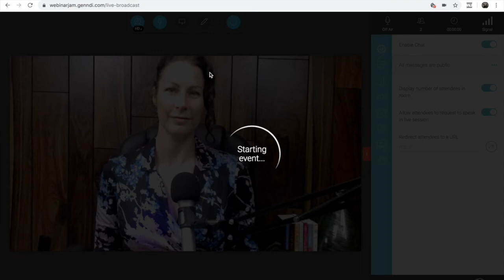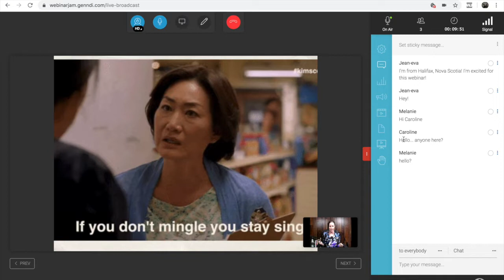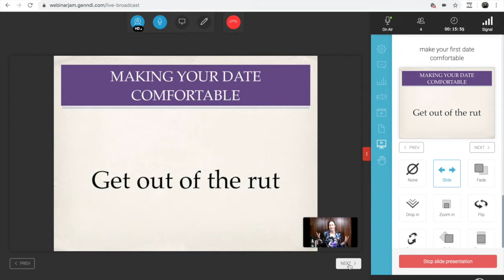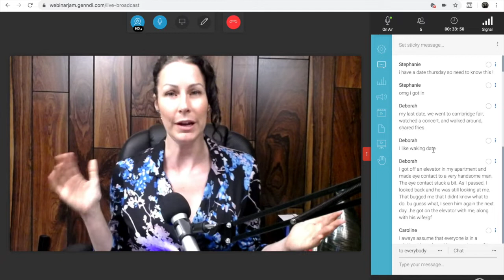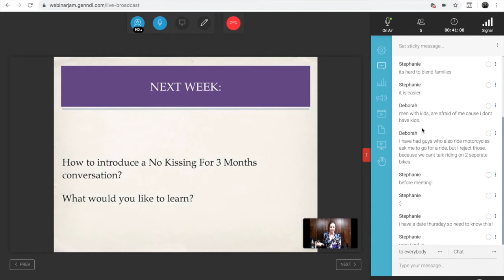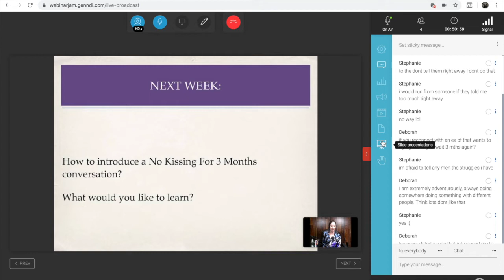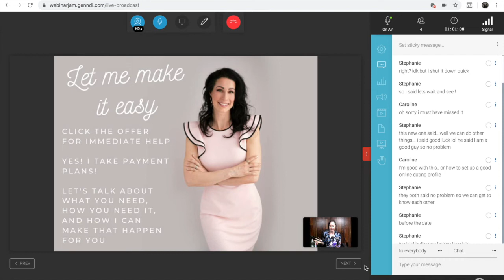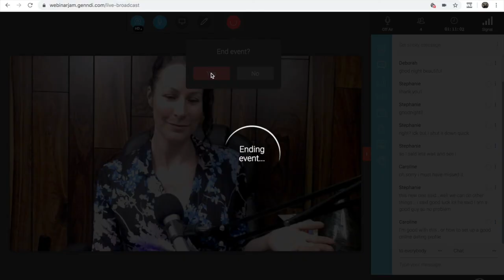WEBINAR: How To Make Your First Date Comfortable |Canada's Dating Coach | Chantal Heide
If you've got one chance to make the RIGHT impression with someone absolutely amazing, don't you want to know how? Sourced from my LIVE weekly Chantal Heide Show, this webinar teaches you how to trigger all the right places in that generous, long term thinker you want in your life.

🔹🔹🔹🔹🔹👇 COOL STUFF 👇🔹🔹🔹🔹🔹